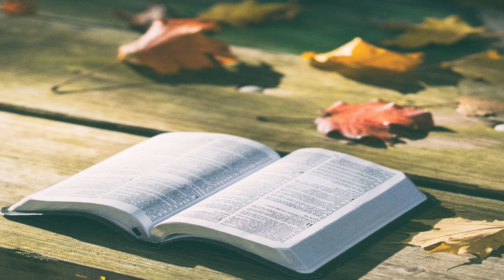APOLOGETICA - MISIONERO ELIU MONZON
EN EL PROGRAMA DE LA IGLESIA JESUS SALVA BARILLAS